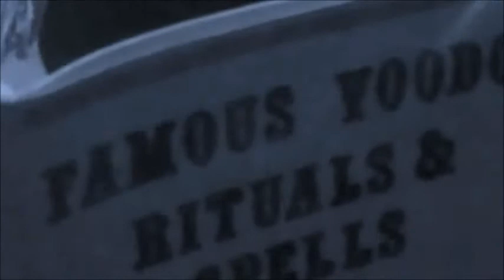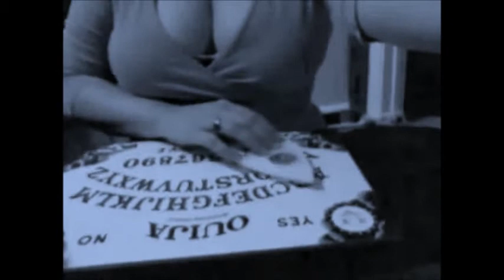The You Tube Ring ~ The Lost Copy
Featuring a few well known Tubers doing some pretty freaky stuff.
. Watch it in the dark with your eyes closed.. Muahahaha